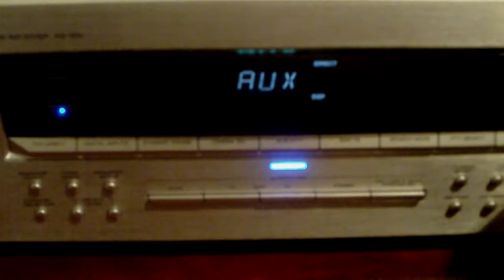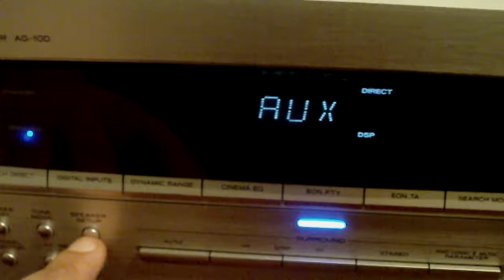TEAC AG-10D Digital Amplifier Repair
My teac ag-10d amp developed a slight fault after running it on its side for a couple of days, after the video i discovered that the two main audio filter caps were slightly bulging they are 63v 6800uF, and they're about £8 each.

My cap tester is lost so im just going to replace all of them on the mainboard.